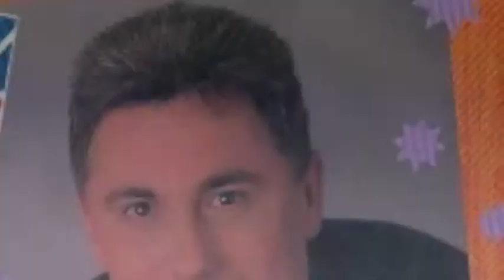Robbie Vincent Promo HD Edit